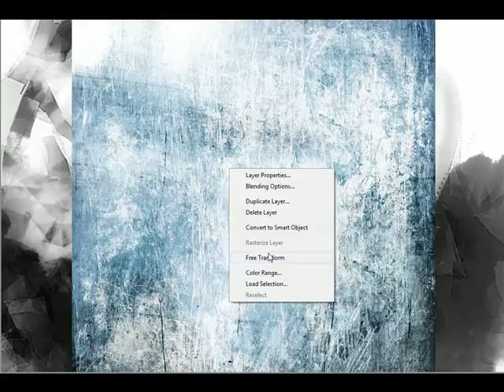Speed paint, 18min, warrior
PS Speed paint